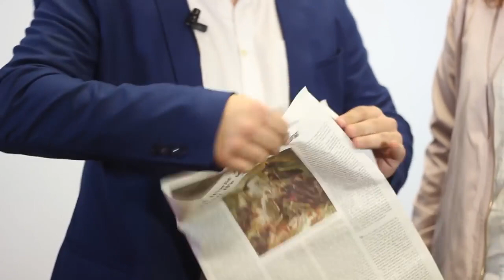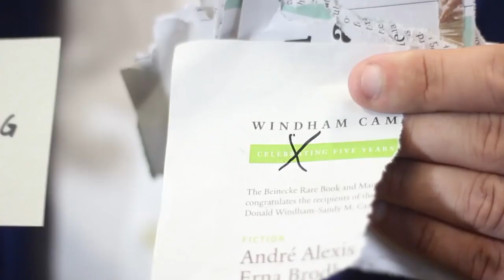💥 Mental Pen (Periódico) Joao Miranda y Gustavo Sereno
😊Mi nombre es Leo y soy el gerente de TIENDA TRUCOS MAGIA 🧙‍♂️ En esta ocasión os dejamos con una nueva adquisición;  Mental Pen (Periódico) Joao Miranda y Gustavo Sereno
⭐ Un efecto de magia sorprendente para el público profano⭐